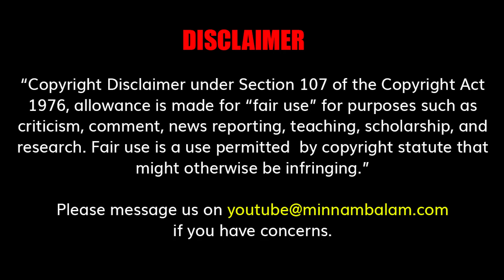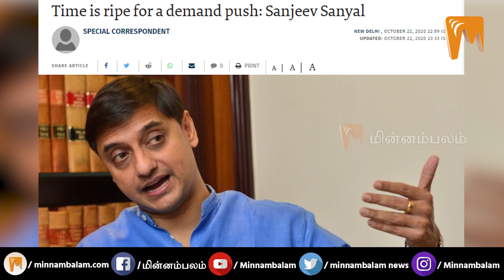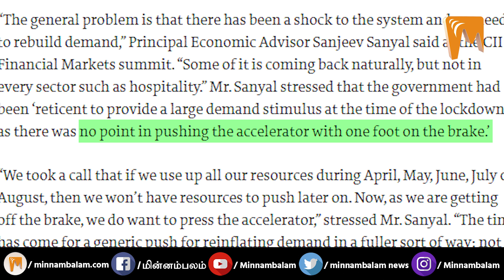மூன்று கால்களால் கார் ஓட்டும் ஆட்சியர்கள்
CREDITS: Producer - Ashwanth Kamaraj | Video Editor - Sathish Kumar | Creative Head - Elanchezhiyan